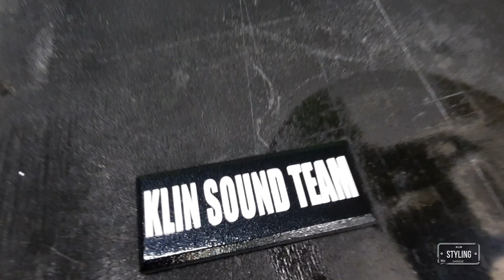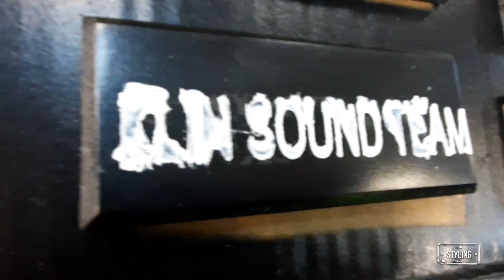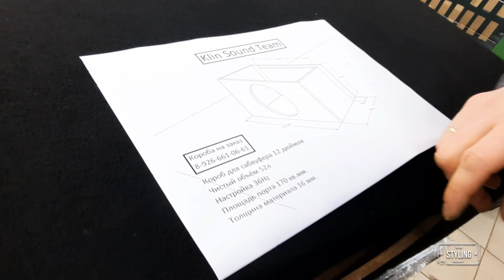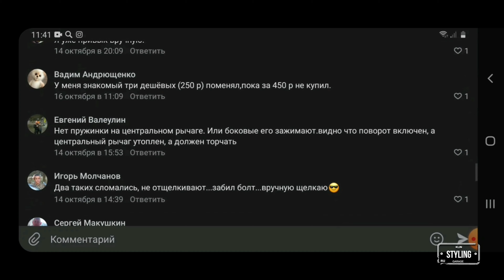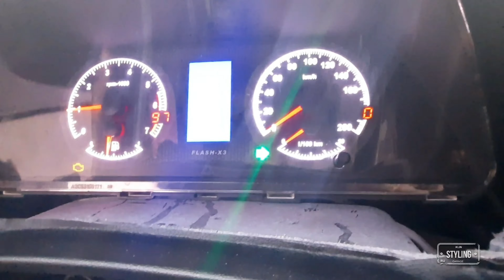Осенние будни со скидкой 10%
Klinsoundteam stylinggarage коробподсабвуфер консоль кнопи тюнинг стайлинггараж# своимируками#громкийфронт#нивашевроле#шниванесток#акция
не забываем про акцию!!!